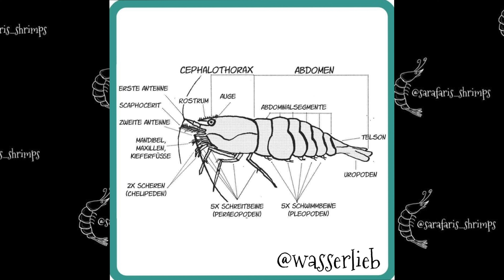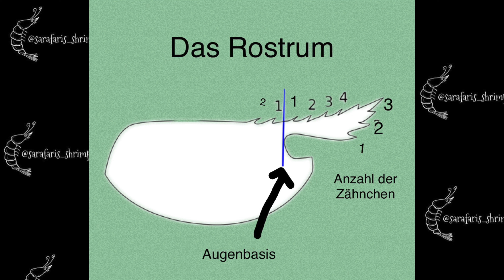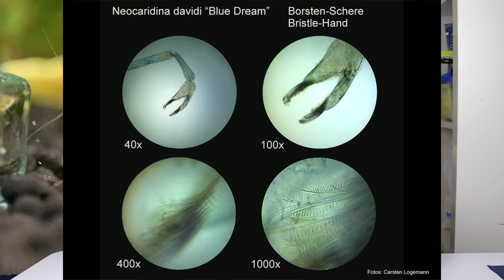￼Äußere Anatomie von Zwerggarnelen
Hi!
Heute wird es ein wenig fachspezifisch! Hier ein kleiner Überblick zum heutigen Video:
-Wie sind Garnelen äußerlich überhaupt aufgebaut?
-Womit schmecken und riechen sie?
-Warum schwimmen sie bei der Flucht rückwärts?
Glaubt mir, dabei entwickeln sie Geschwindigkeitsrekorde!!! :-)))

Hier erfährst du alles rund um die äußere Anatomie von Zwerggarnelen.

Im Video sind einige Fotos und Zeichnungen sowie Informationen enthalten.
Quellenangaben:

* Foto von C. Logemann und Informationen aus dem Beitrag von Ulli Bauer und Ricardo
   Castellanos im Garnelenhaus-Wiki:

Schau gerne mal rein!
Du kannst mich supporten, indem du das Video likest und einen Kommentar da lässt, das pusht den Algorithmus :-). Danke!!

Viele Grüße
Sarah von Sarafaris Shrimps

Du möchtest mehr über mich und meine Garnelenzucht, meine Meerwasserbecken oder meine Projekte erfahren und mich unterstützen?

Dies kannst du ganz einfach, indem du z.B. die Werbung nicht wegklickst. Ich freue mich auch sehr über einen Besuch und ein Abo bzw. einen Follow auf meinen anderen Kanälen.

Aufgepasst:
Ich nehme am Amazon-Partnerprogramm teil. Hier könnt ihr fast alle Produkte finden, die ich für meine Aquarien/ Anlage/ fürs Filmen etc. nutze.

Vielleicht ist ja auch das ein oder andere Weihnachtsgeschenk dabei für dich oder deine Liebsten? Hier kannst du shoppen: 🛒

🦐🌱💦Links zu meinen Aquaristikpartnern:💦🌱🦐